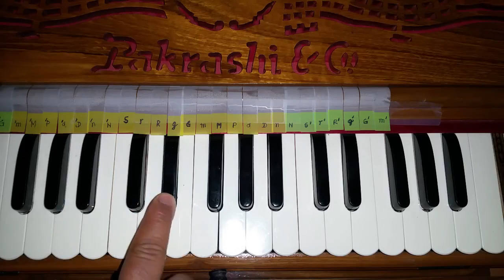Re37 - Hare Krishna - RadhaKrishna Das Pr